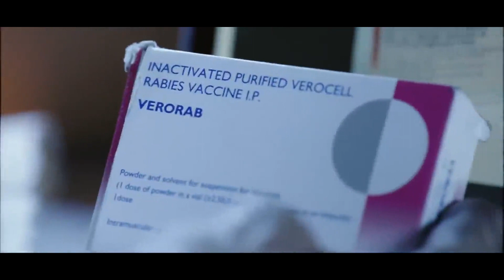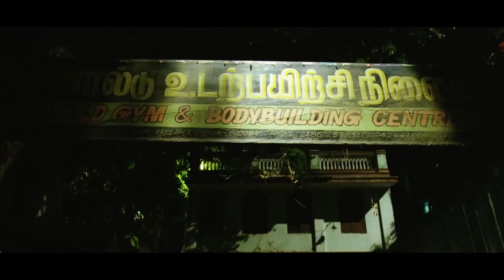Upen Patel Fighting With Vikram Super Hit Action Scene || Telugu Movie Scenes || Trending Movies